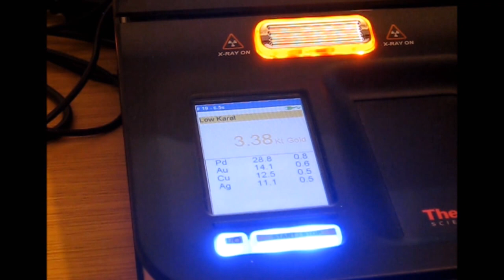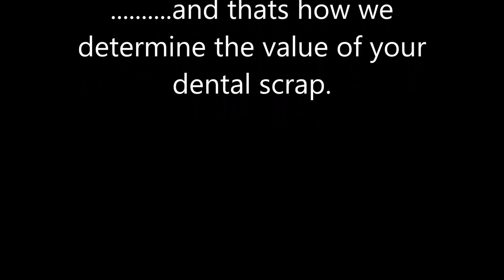King Refining Video Blog Part 2: The Assay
Here we talk you through the second stage of processing and show you how we determine the value of your dental scrap after the melting process. (which we showed you in part 1 of our video blog).